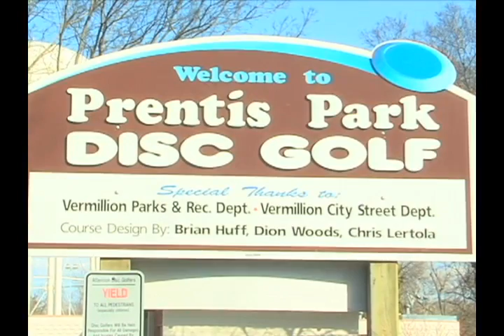CMC Coyotes vs Jacks Pre-game Special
Hear from USD head coach Joe Glenn, offensive coordinator Wesley Beschorner, quarterback Kevin Earl, linebacker Tyler Starr, and sports reporters Grant Bosiacki and Nathan Puhl.